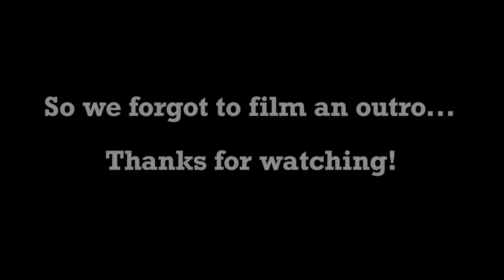Reading Kakoa & Sky A Story With All Their Favorite Words..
Comment any video recommendations you guys have for future videos! :)

If you want to send anything that will be in our mail opening video, Send it here:

If you are reading this Sky & Kakoa 💙you!